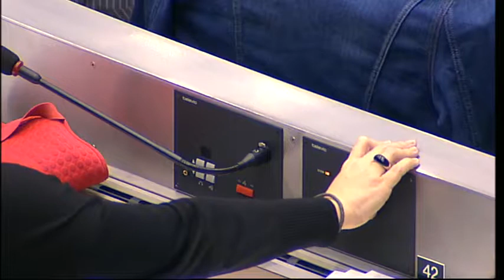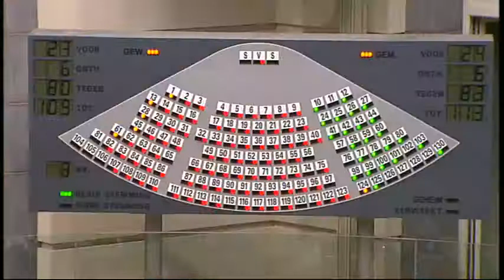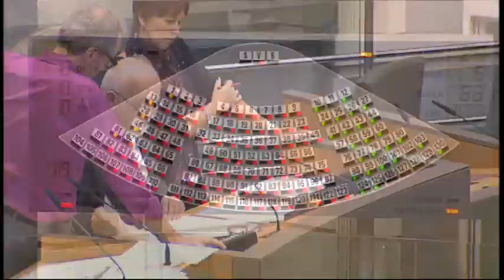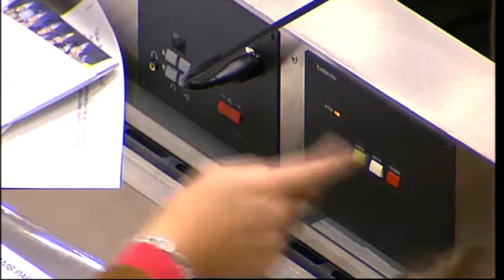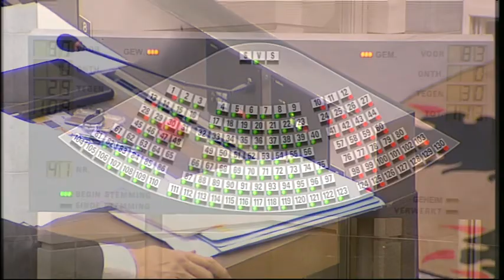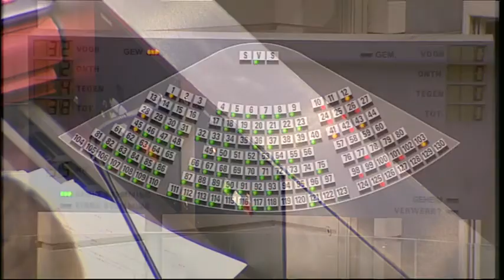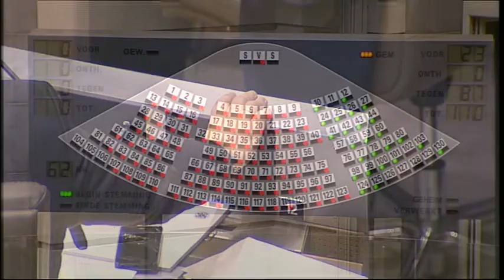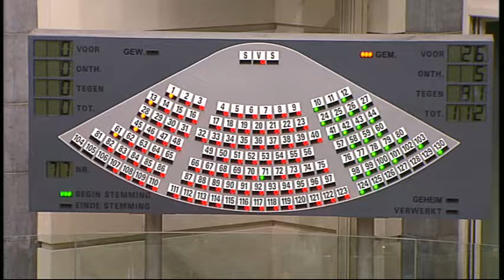17-12-2014 - avondvergadering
Plenaire ochtendvergadering nummer 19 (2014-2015)